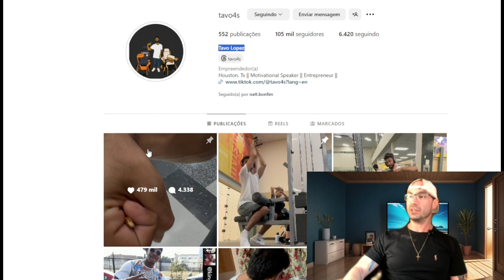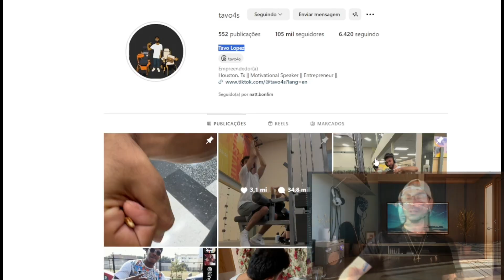Reagindo ao Treino Inspirador do Tavo Lopez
Prepare-se para se emocionar e se inspirar! Hoje, vou reagir ao treino incrível de Tavo Lopez, um influenciador de Houston, Texas, que nasceu com paralisia cerebral. Contra todas as expectativas, Tavo encontrou na musculação uma maneira poderosa de superar suas limitações. Seus vídeos de treino estão conquistando corações ao redor do mundo, motivando milhares a desafiar seus próprios limites. 🌟

📲 **Quer transformar sua vida através da musculação?** Eu posso te ajudar! Vamos juntos superar todos os desafios! 💪